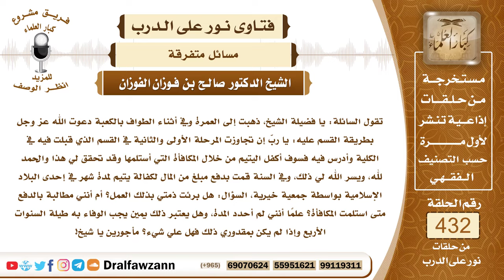5910- نذرت أن تكفل يتيما فهل يشترط ذلك كل شهر أم يكفي لشهر واحد؟ - الشيخ صالح الفوزان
"5910- تقول السائلة: يا فضيلة الشيخ، ذهبت إلى العمرة وفي أثناء الطواف بالكعبة دعوت الله عز وجل بطريقة القسم عليه: يا ربّ إن تجاوزت المرحلة الأولى والثانية في القسم الذي قبلت فيه في الكلية وأدرس فيه فسوف أكفل اليتيم من خلال المكافأة التي أستلمها وقد تحقق لي هذا والحمد لله، ويسر الله لي ذلك، وفي السنة قمت بدفع مبلغ من المال لكفالة يتيم لمدة شهر في إحدى البلاد الإسلامية بواسطة جمعية خيرية، السؤال: هل برئت ذمتي بذلك العمل؟ أم أنني مطالبة بالدفع متى استلمت المكافأة؟ علماً أنني لم أحدد المدة، وهل يعتبر ذلك يمين يجب الوفاء به طيلة السنوات الأربع وإذا لم يكن بمقدوري ذلك فهل علي شيء؟ مأجورين يا شيخ!
الجواب: الجواب: هذا نذر وهو بحسب النية، إذا كانت نوت أن تدفع كفالة يتيم لجمعية معينة نذرت أن تدفع كفالة يتيم للجمعية الفلانية كل شهر فإن هذا يلزمها ويتكرر مع تكرر الأشهر والرواتب والمكافآت.أما إذا لم تنوِ التكرار وإنما نوت يتيمًا واحدًا فإنه يكفي أن تكفل يتيمًا واحدًا ويحصل بهذا البِرّ بنذرها.
السيرة الذاتية:
للاشتراك في قناة الشيخ صالح الفوزان

14_ الشيخ محمد أمين الشنقيطي
يتيوب

15_سماحة المفتي عبد العزيز آل الشيخ
 يوتيوب

رئيس الفريق
لمشروع كبار العلماء